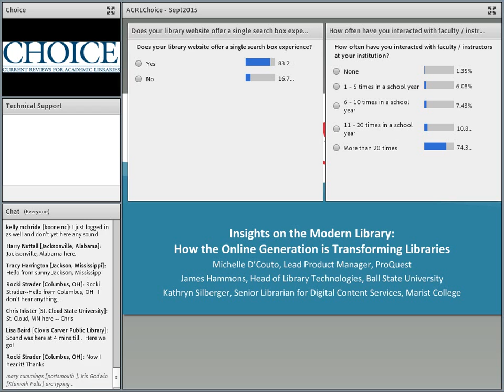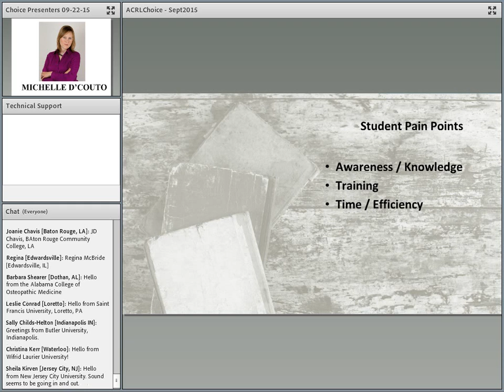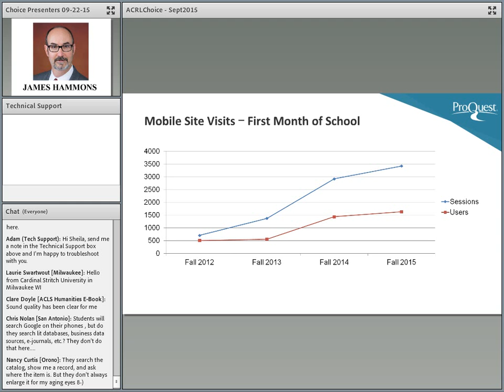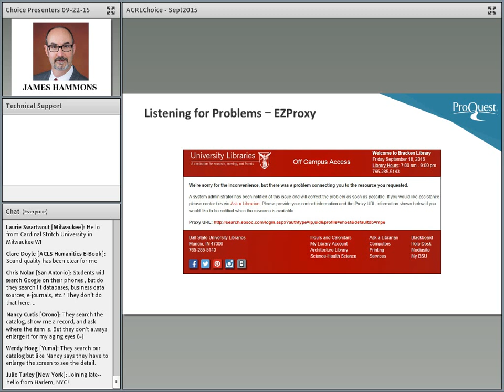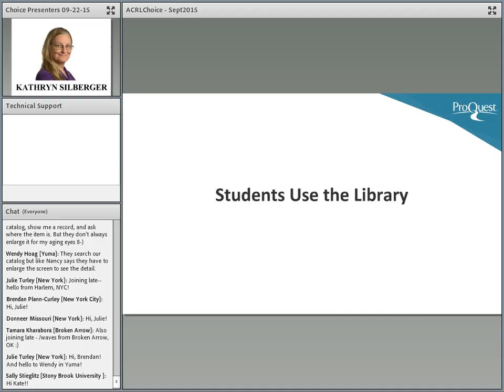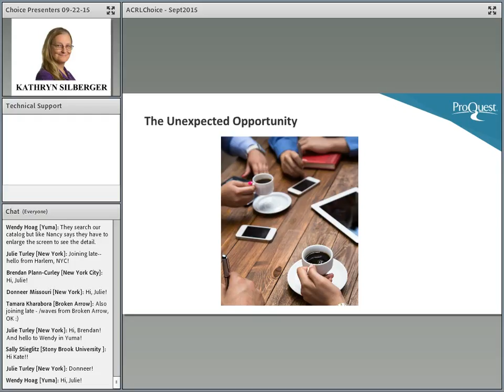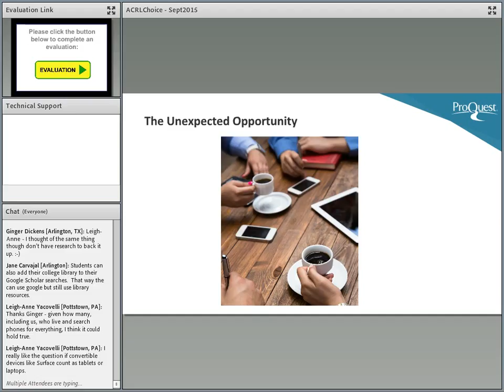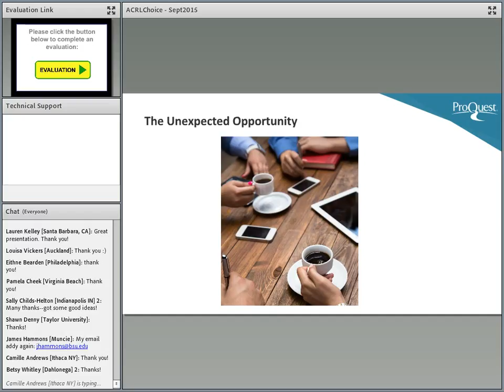Insights on the Modern Library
Presented on September 22, 2015. Join us for a webinar in partnership with ProQuest to hear Michelle D’Couto share insights from a study on how the online generation is using the library with insights gathered during contextual interviews of student and faculty researchers conducted at 6 college campuses. Then Kathryn Silberger will share how Marist College views these changes and how it is helping transform their library with a more engagement-centric model. You will also hear James Hammons discuss the findings and how Ball State University is responding to this changing user environment through technology use in their libraries. Both librarians will share tips on how they are helping build modern libraries to better serve the online generation and how you can too!